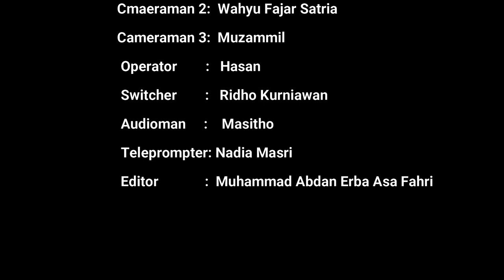KURMA Eps 4 || Pentingnya Memahami Al-Qur'an Secara Mendalam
Kegiatan : KURMA (Kuliah Ramadhan)
Tema : Hal-hal yang membatalkan Puasa
Narasumber :  Dr. Achmad Syarifuddin, MA
Lokasi :  Studio Rafa Televisi (Gedung Dakwah C) Fakultas Dakwah dan Komunikasi

Adpro:
Annisa Adelia
Agil Salsabila
Salsabila Jandisha

Program Director Talkshow : Rima Medista Elmi
Ass Program Director Talkshow : Dessy Ratnasari

Tim yang bertugas:
1. Floor Director : 1. M Abdan Erba Asa fahri
                                2. Febrika Rosa Lina
2. Script Writer :  Ayesa Azhara
3. Host : Eltisa ati
4. Cameraman 1  : Riky Ramadhan
5. Cameraman 2 : Wahyu Fajar Satria
6. Cameraman 3 : Muzammil
7. Operator : Hasan
8. Switcher : Ridho Kurniawan
9. Audioman : Masitho
10. Teleprompter: Nadia Masri
11 Editor : M. Abdan Erba Asa Fahri